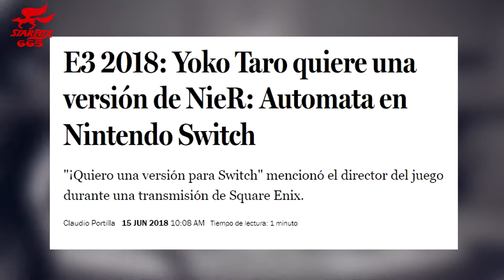Los Mejores Momentos del Nintendo Direct Junio 2022 | New Starfox665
En este video daré mi opinión del Nintendo Direct Partner Showcase del 2022.